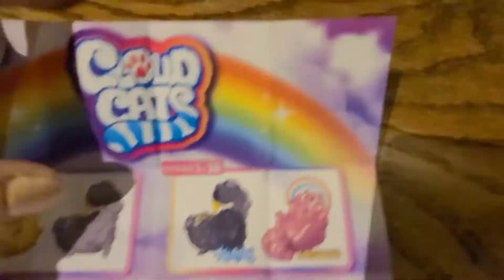The girls head to Funko | Unbox My Little Pony figures | Open Cloud Cat blind bags | Pizza Night!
Pizza